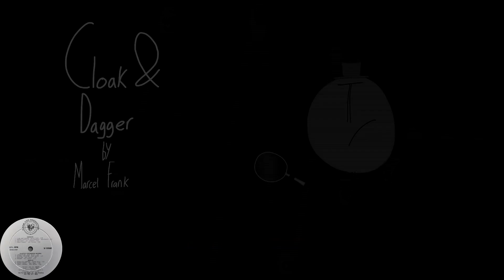Marcel Frank - Cloak And Dagger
Like many of the Synchro-Fox tracks I've uploaded, this track had a 78 release, but the catalog number is unknown yet again, but it was re-issued on the LP numbered SF 1006. This track was re-issued as "Stalker" on a Carlin album.